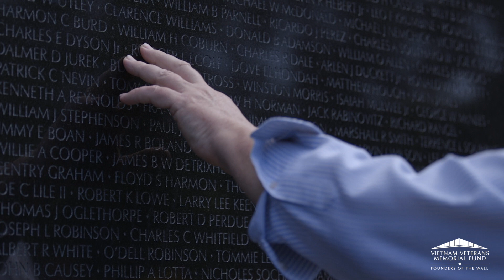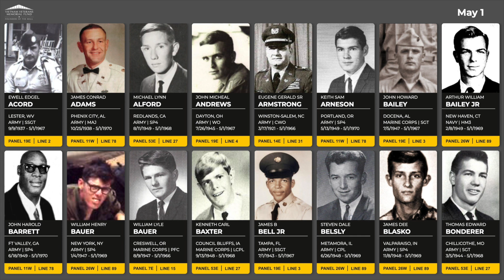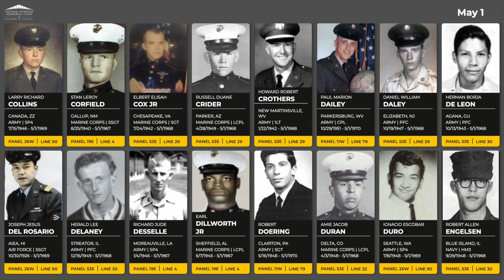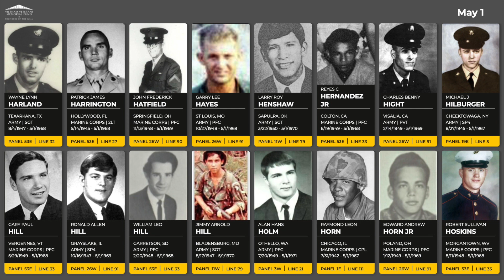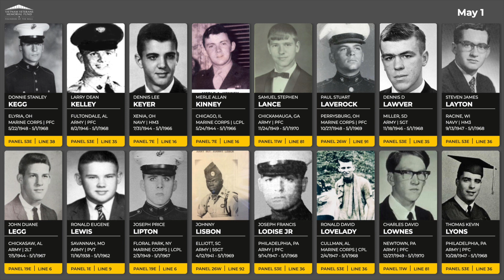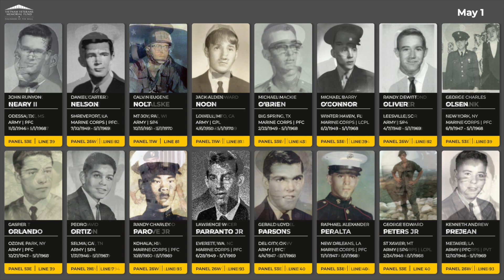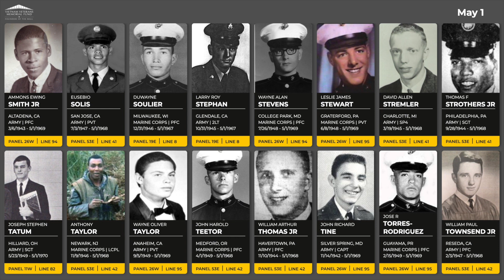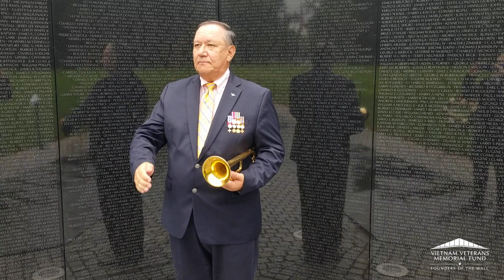Daily Virtual Reading of the Names: May 1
We honor those that died on May 1 between 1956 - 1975 during the Vietnam War. This series is a lead-up to our in-person Reading of the Names event at the Vietnam Veterans Memorial in Washington, DC between November 7-10, 2022.